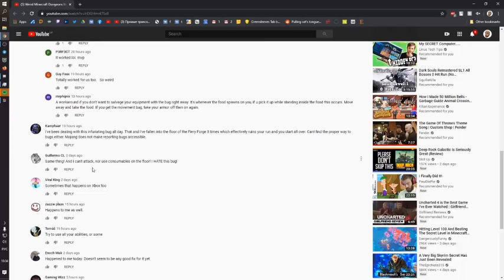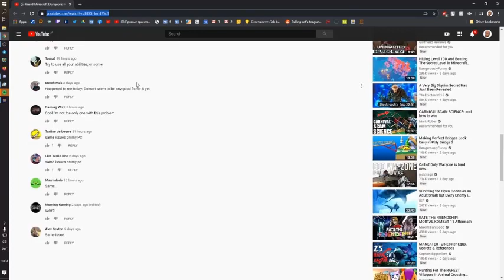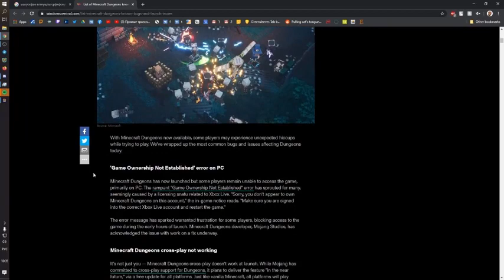The Bonfire 06/01/2020 with Big Jay Oakerson & Dan Soder